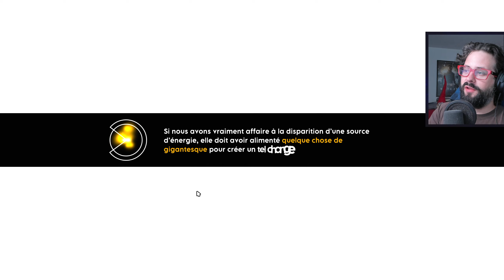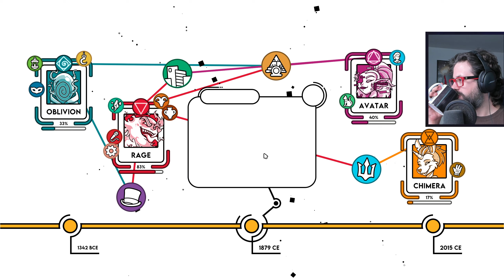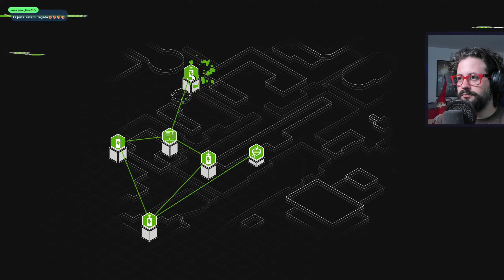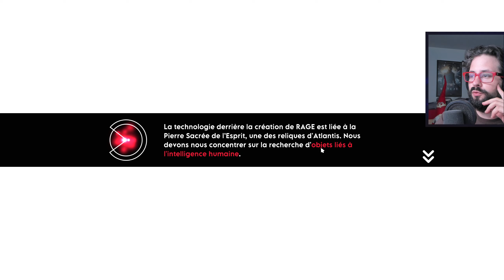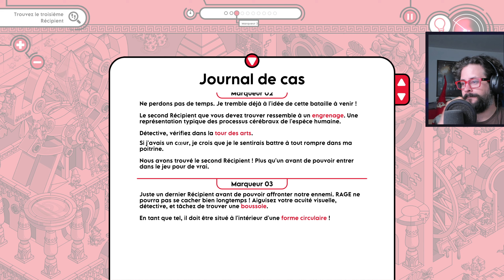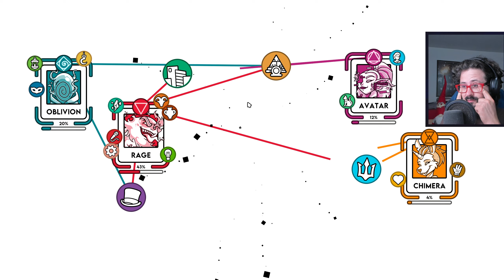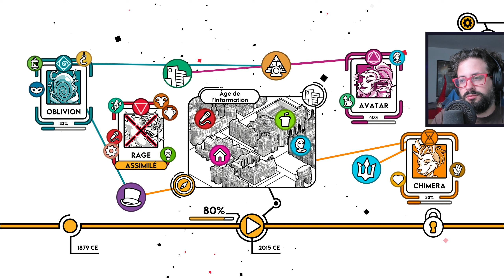Crime O'Clock - 04